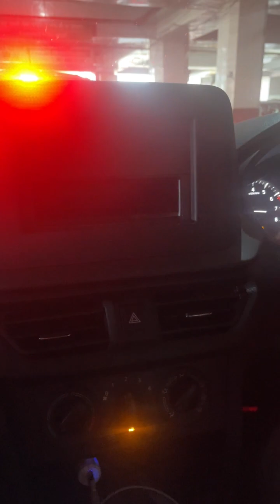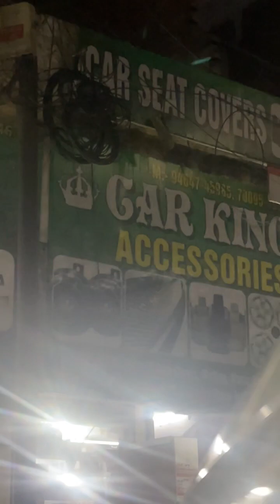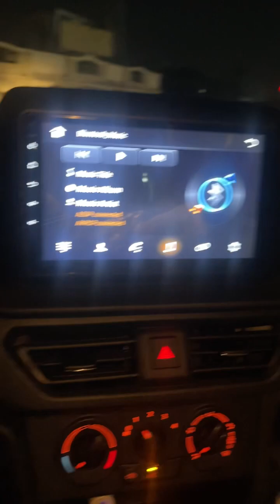Brezza car 🚗 new music 🎶 system and ￼ modified Jeep 😂🛞🛞